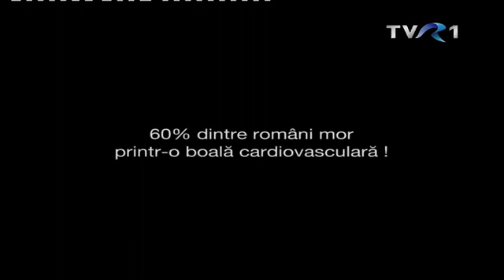Reclame & Teleshopping 21 Martie 2015 TVR1